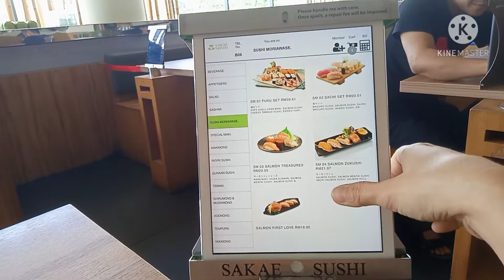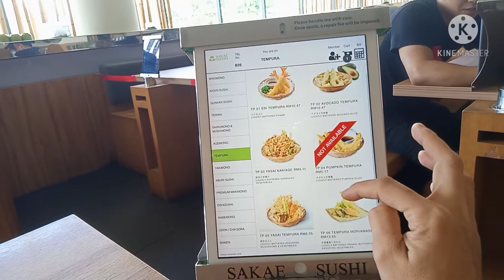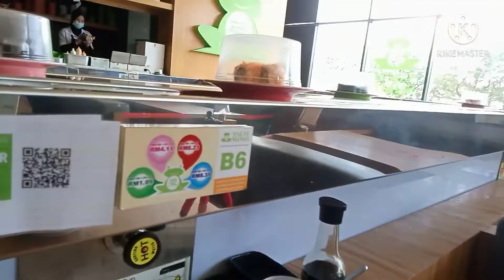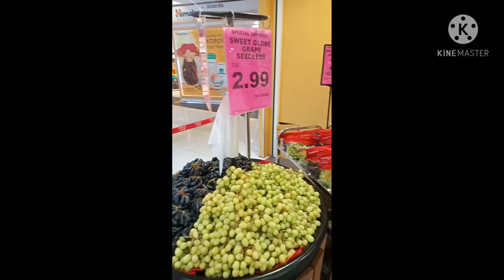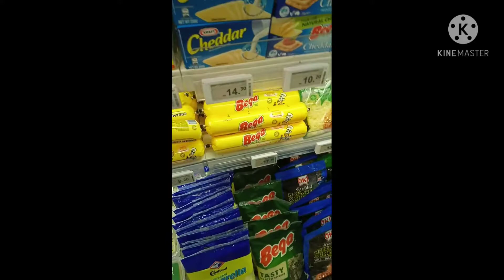Mukbang at Sakae Sushi 🍣